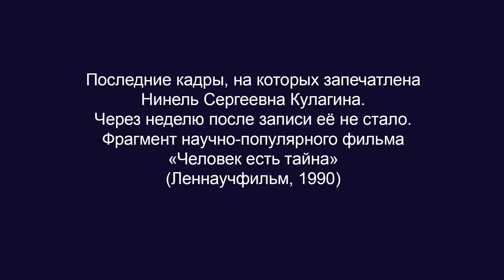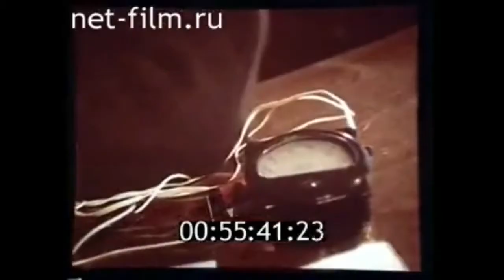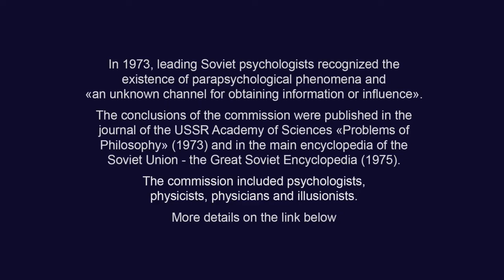The last footage of Ninel Kulagina. She died a week later (1990) eng sub Нинель Кулагина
Installing a wallet, buying and sending currency will take no more than five minutes.
BTC bc1qw4jxftk3ff8y4z577yh07m950x686cq8meyru6
ETH 0xcc721D5e3B16A7BAd5b29B320e01d1f88C49b3B4
USDT (TRC20)
TDsGXx9XApxVhAgy8PMih185W6C9Z8X2NU

Authors of the commission's conclusion:
1) President of the Society of Psychologists of the USSR B.F. Lomov;
2) co-founder of neuropsychology, professor A.R. Luria;
3) professor of psychology A.N. Leontiev (served as president of the Society of Psychologists of the USSR from 1963 to 1968);
4) professor of psychology V.P. Zinchenko (served as acting president of the Society of Psychologists from 1988 to 1991).

The last footage of Ninel Kulagina. She died a week later. Fragment of the film "Man is a mystery" by the Leningrad scientific film studio.

биополе, экстрасенсорика, парапсихология, телекинез, телепатия, экстрасенс, Нинель Кулагина